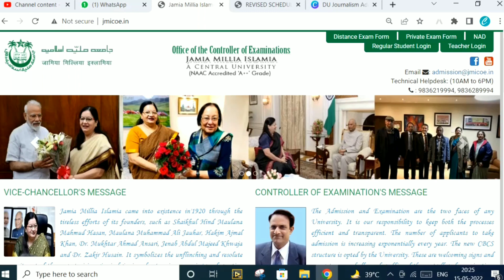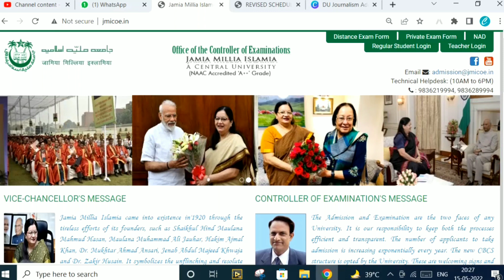Jamia Millia Islamia Entrance Exam Postponed| Jamia entrance exam dates 2022| jmi entrance exam 2022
Welcome to Apna Campus. This is pushpendra yadav. in this video we are going to discuss about  jmi entrance exam dates 2022.

Jamia Millia Islamia Admission 2022, jmi application form last date extended,Jamia application form 2022,Jamia correction window 2022,jmi application form correction,how to make correction in jmi application form 2022,jmi application form 2022 correction window,apna campus, pushpendra Yadav,Jamia entrance exam 2022,jmi entrance exam dates 2022,jami Millia Islamia entrance exam,